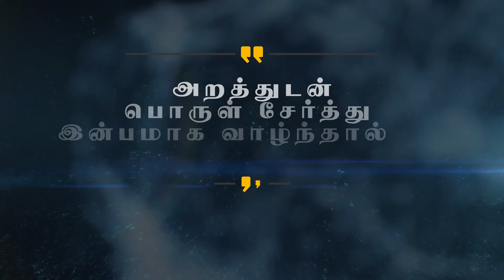அறத்துப்பால்/கடவுள் வாழ்த்து/குறள்- 03.